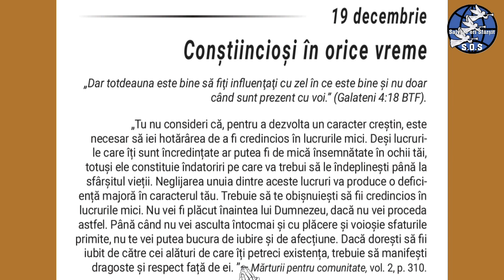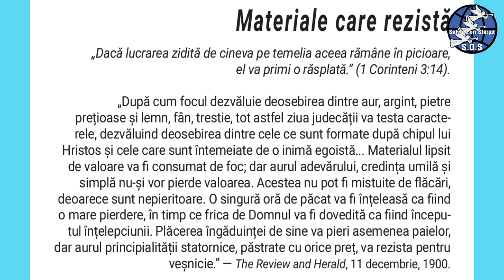19 Decembrie. Conștiincioși în orice vreme!(audio)